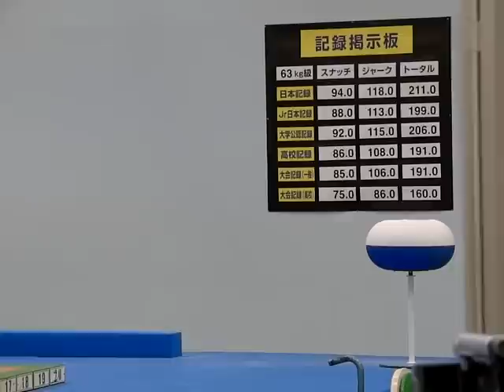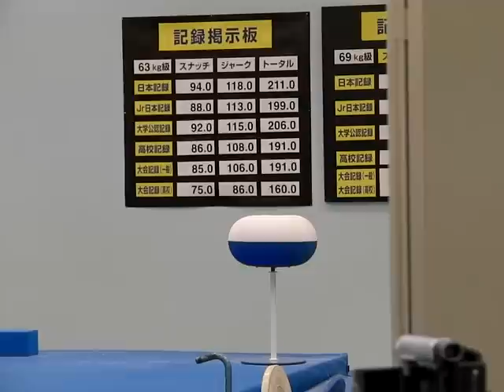101120 第２回レディースカップ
女子69kg級 優勝者：神谷歩（沖縄・金沢学院大学）スナッチ82キロ（大会新）、クリーン＆ジャーク101キロ（大会タイ）、トータル183キロ（大会新）